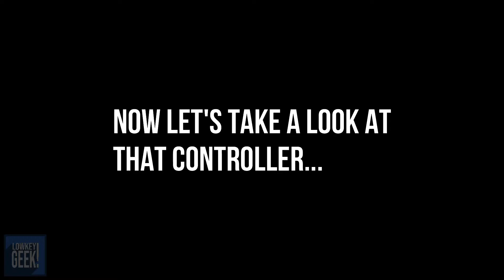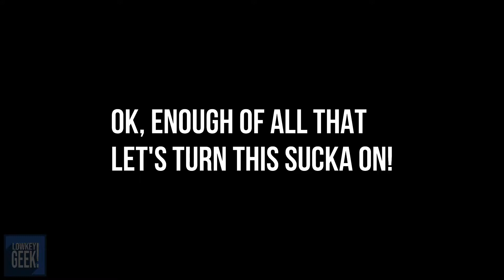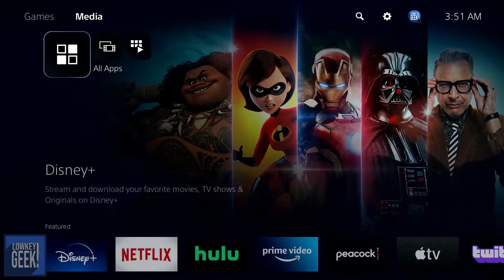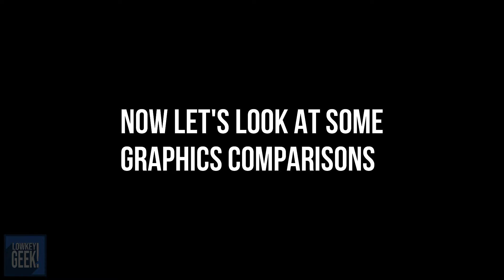PlayStation 5 Unboxing and Quick Review | PS5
Hey guys!
Are you tired of all of these unboxing videos yet? Good...because here's another one for ya! It's under 10 minutes and you get to see my take on the PS5 and how it compares with the PS4.

I compare load times and graphics with the following titles: Ghost of Tsushima, Final Fantasy VII Remake and Spider-Man.

FOLLOW LOWKEY GEEK!